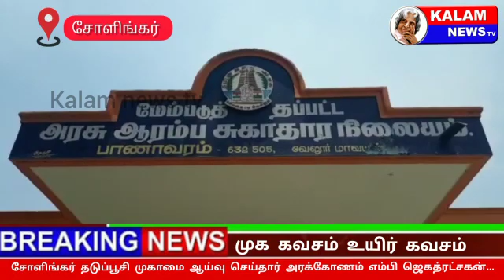சோளிங்கர் தடுப்பூசி முகாமை ஆய்வு செய்தார் அரக்கோணம் எம்பி ஜெகத்ரட்சகன்...